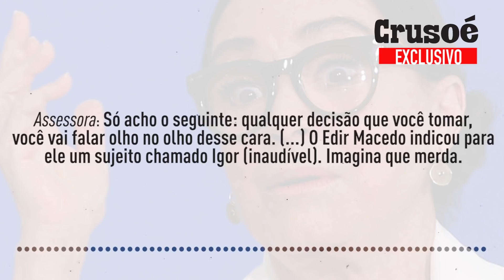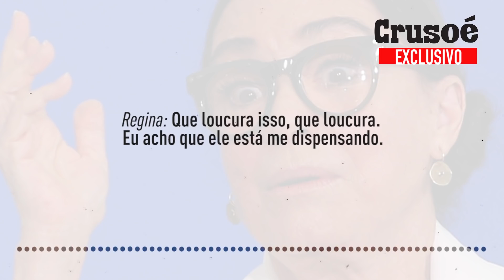CRUSOÉ, EXCLUSIVO: Acho que Bolsonaro está me dispensando, diz Regina Duarte